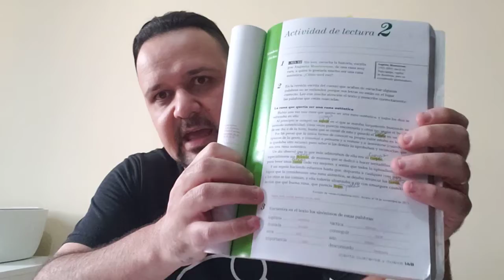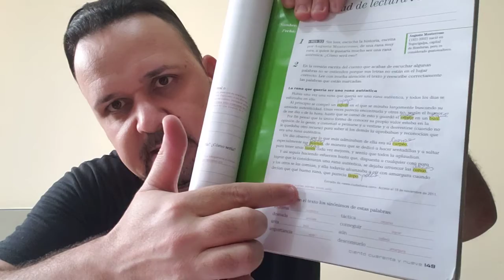Espanhol - 6ºano - aula 38